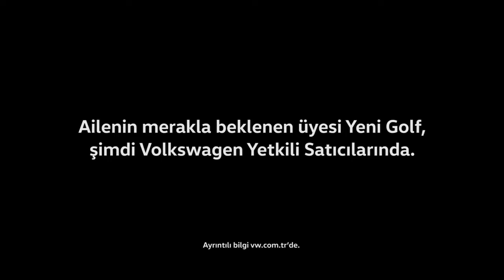Yeni Golf, Şimdi Volkswagen Yetkili Satıcılarında!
Volkswagen hakkında daha detaylı bilgi almak için web sitemizi ziyaret edebilirsiniz.